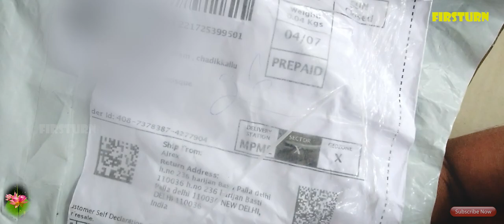Lotus seeds germination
A lotus seed or lotus nut is the seed of a plant in the genus Nelumbo, particularly the species Nelumbo nucifera. The seeds are used in Asian cuisine and traditional medicine. Mostly sold in dried, shelled form, the seeds contain rich contents of protein, B vitamins, and dietary minerals